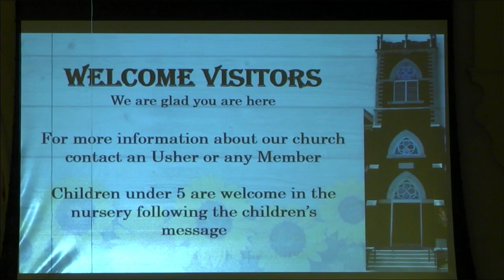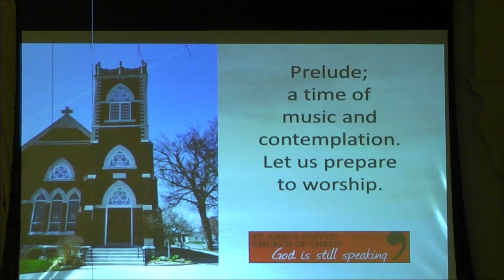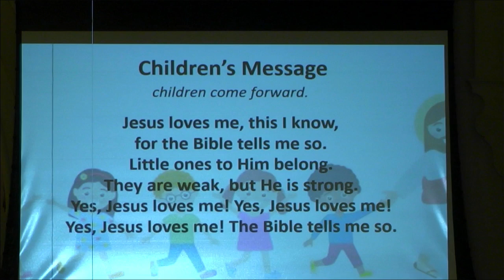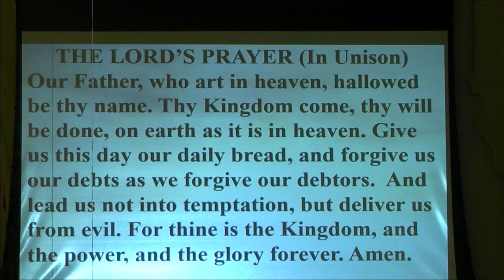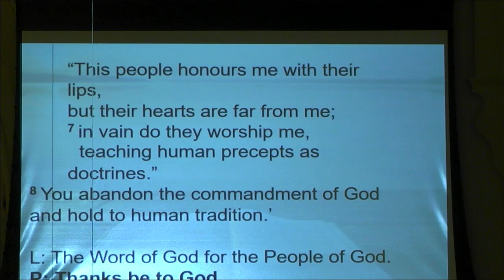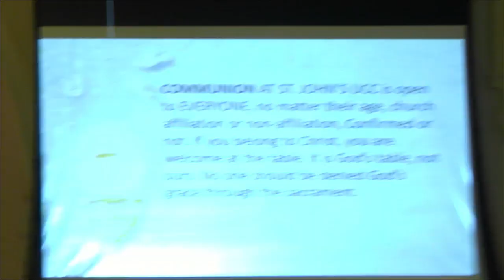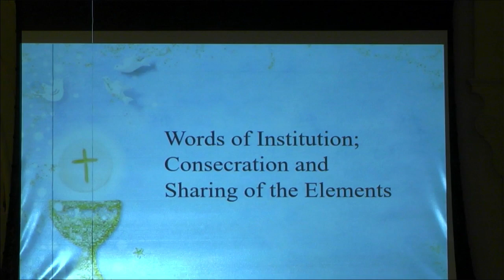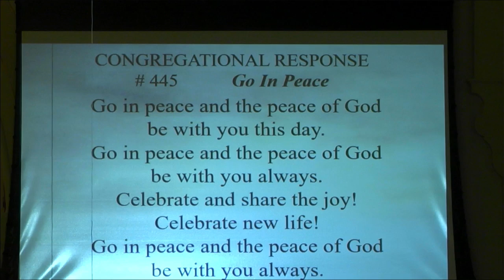St. Johns UCC September 1, 2024